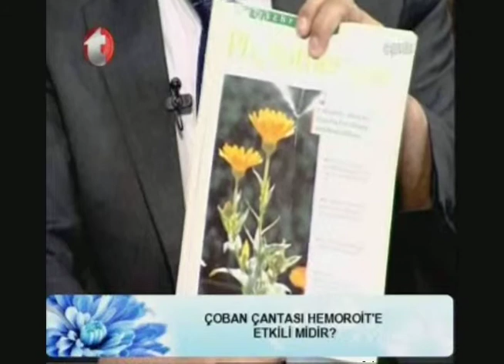Basur Nasıl Oluşur, Hemoroid Nedir, Hemoroid Kanaması, İç Kanamalar, Lokman Hekim